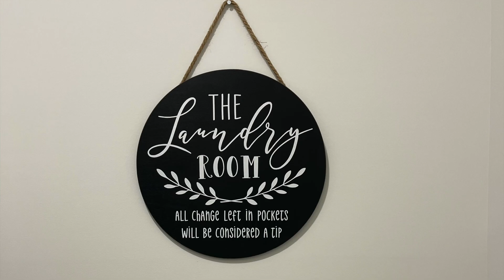GRWM and Daniel: He Tried It!!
Hey RaisingNine FAMILY AKA Mizell Squad!!!
Today Daniel and I show you how our weekend mornings go. Daniel makes me coffee and I/ make him breakfast. Take the kids to the pool to run out some energy and a little Laundry room update.